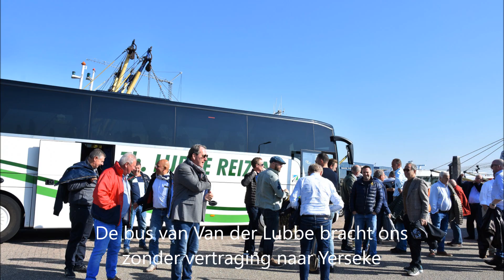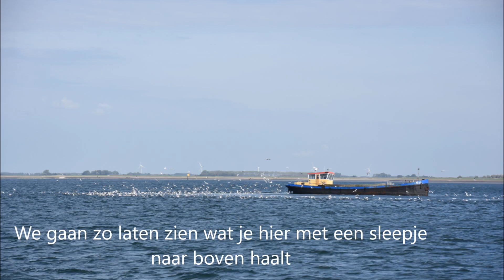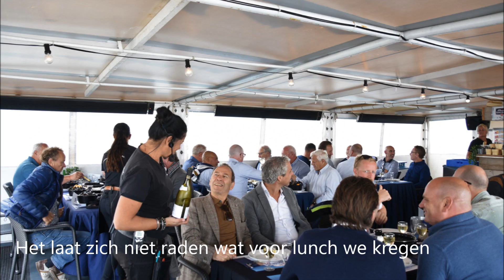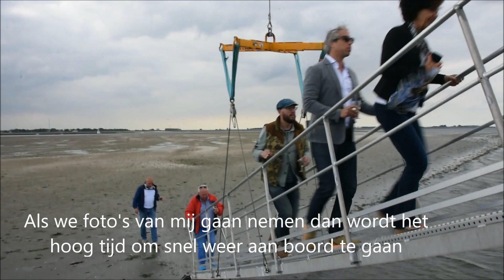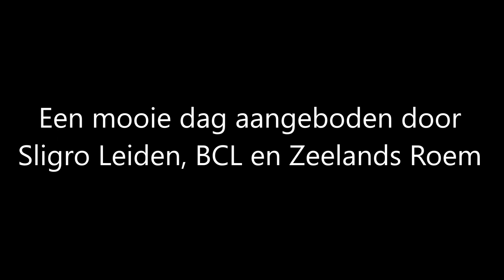Sligro Leiden en BCL op bezoek bij Zeeland's Roem in Yerseke.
Op uitnodiging van de Sligro en Business Club Leiden een dagje op bezoek in Yerseke bij Zeeland's Roem. Paar uur varen, kijkje op een zandbank en bezoek aan de fabriek.